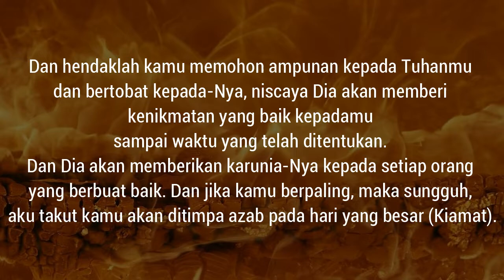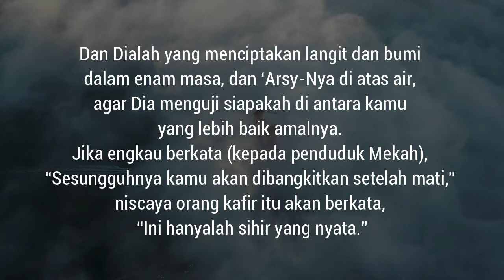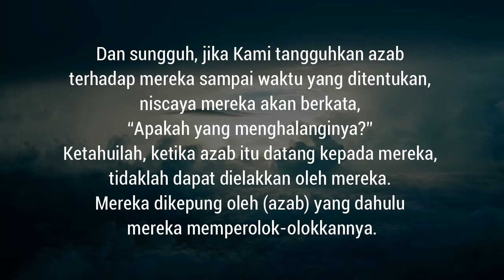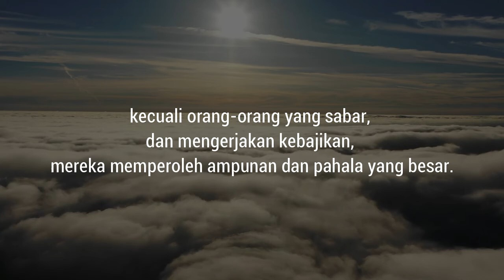Surah Hud Ayat 1-11 Salman Al Utaybi Terjemahan Indonesia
Surah Hud Ayat 1-11 Salman Al Utaybi